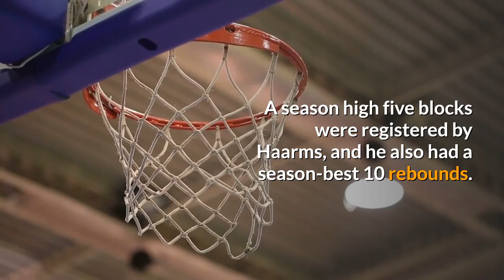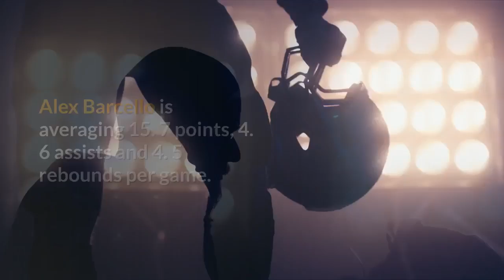BYU vs Pepperdine odds line 2021 WCC Tournament picks predictions from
The Pepperdine Waves and the Brigham Young Cougars will face off in the 2021 West Coast Conference Tournament semifinals to wrap up the Monday college basketball schedule at around midnight ET at Orleans Arena. Pepperdine is 12-11, while BYU is 19-5. The teams split their matchups during the regular season. The Cougars are favored by eight points in the latest BYU vs. Pepperdine odds from William Hill Sportsbook, and the over-under is set at 148. 5. Before entering any Pepperdine vs. BYU picks, you'll want to see the college basketball predictions from the model at SportsLine. The SportsLine Projection Model simulates every Division I college basketball game 10, 000 times. Over the past four-plus years, the proprietary computer model has generated an impressive profit of over $2, 600 for $100 players on its top-rated college basketball picks against the spread. It has also returned over $500 on all top-rated college basketball picks this season. Anyone who has followed it has seen huge returns. Now, the model has set its sights on Pepperdine vs. BYU. You can head to SportsLine to see its picks. Here are several college basketball odds for BYU vs. Pepperdine:The Cougars didn't have too much trouble with the Saint Mary's Gaels at home two weeks ago in a 65-51 win the last time they took the floor. Four players on BYU scored in double digits: Trevin Knell (15), Brandon Averette (11), Gideon George (11), and Matt Haarms (11). A season high five blocks were registered by Haarms, and he also had a season-best 10 rebounds. BYU shot 66. 7 percent from the field and 83. 3 percent from 3-point range in the second half. Alex Barcello is averaging 15. 7 points, 4. 6 assists and 4. 5 rebounds per game. BYU is in the KenPom Top 30 in both offensive and defensive efficiency. The Cougars are the No. 2 seed in the conference tournament for the second straight season. Pepperdine beat the Santa Clara Broncos on in the WCC quarterfinals on Saturday, 78-70. Colbey Ross had 25 points and 12 assists. He became the all-time leading scorer in the history of the WCC tourney with 196 points. Ross has scored 25-plus points in three straight games. Pepperdine is fourth in the country in 3-point defense (26. 9 percent). The Waves have not advanced to the WCC tourney finals since 2002. They have made it to the semifinals four times in the last seven seasons. The model has simulated Brigham Young vs. Pepperdine 10, 000 times and the results are in. It is leaning over on the total, and it's also generated a point-spread pick that is hitting in almost 60 percent of simulations. You can only see the pick at SportsLine. So who wins Brigham Young vs. Pepperdine? And which side of the spread hits in almost 60 percent of simulations? Visit SportsLine now to see which side of the Brigham Young vs. Pepperdine spread to jump on Monday.